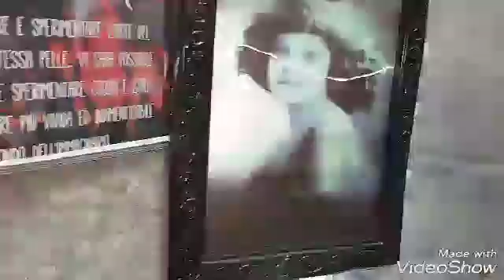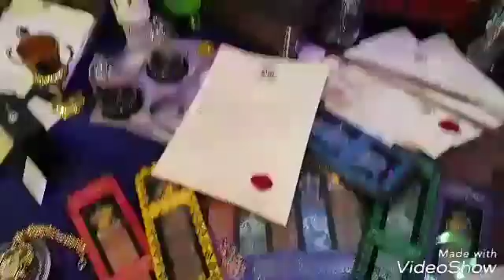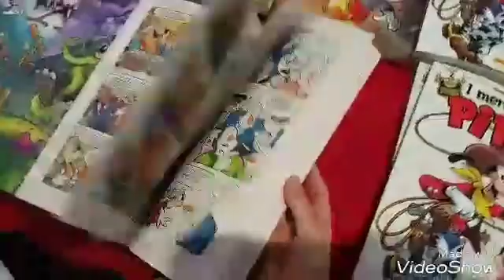VLOG AL COMICON 2018